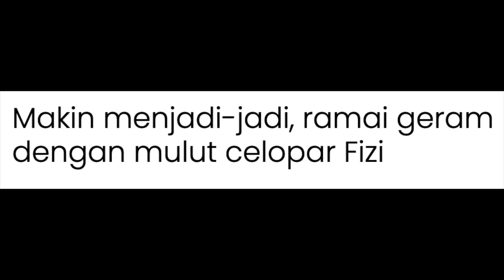MULUT FIZI PATUT KENA CILI!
WATAK Fizi dalam animasi popular Upin & Ipin sebelum ini pernah dikecam teruk oleh netizen kerana mulut celoparnya.

Minggu ini, nama Fizi sekali lagi menjadi bualan netizen selepas Les Copaque mengeluarkan sedutan terbaharu animasi popular tersebut.